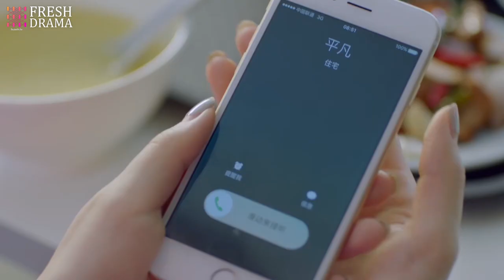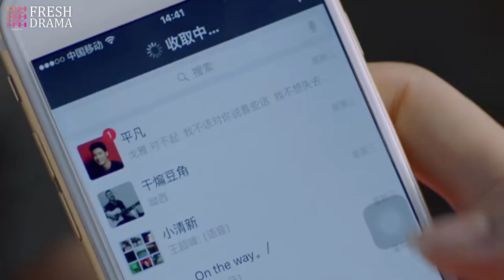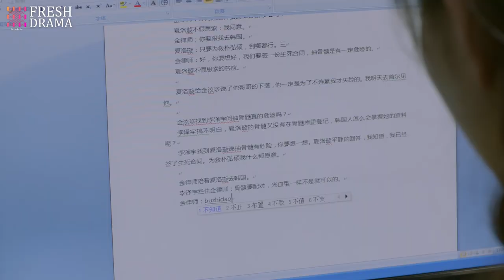Her friend always helps her, but she keeps selling her friend's privacy to save her job